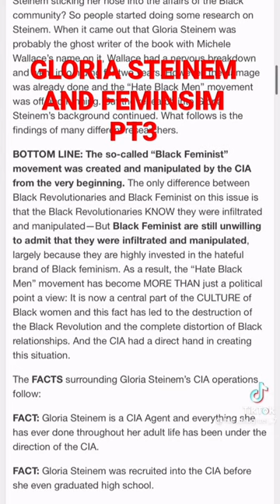Gloria Steinem and Feminism pt 3